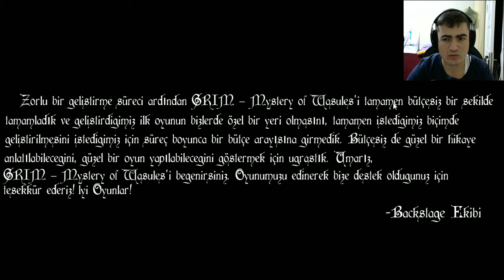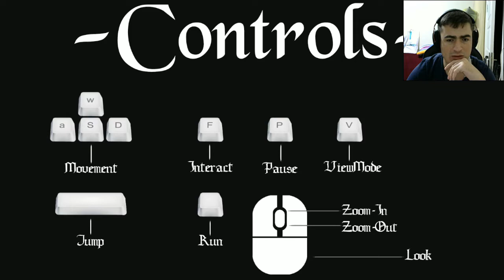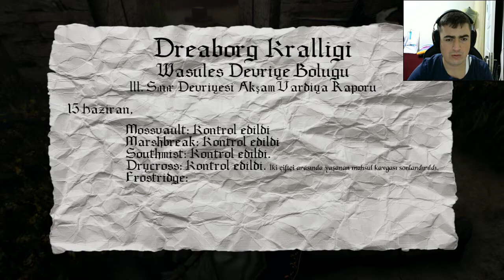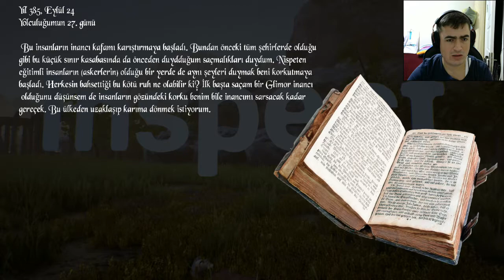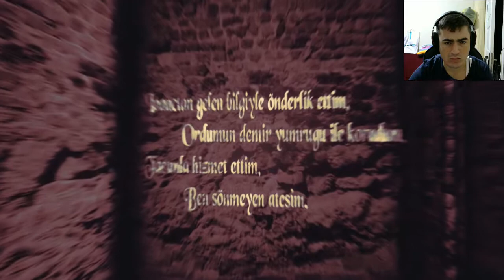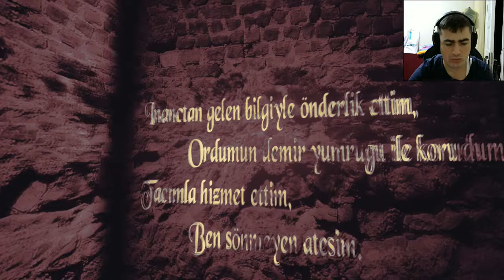BEN SÖNMEYEN ATEŞİM | GRIM - Mystery of Wasules Türkçe İlk Bakış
Videoyu Beğendiyseniz ;

ByNoGame Üzerinden Bağış Yapabilirsiniz. Bu Bağışlar Tamamen Ekipman Amaçlı Olup Size Daha Kaliteli Bir Hizmet Vermek İçindir.